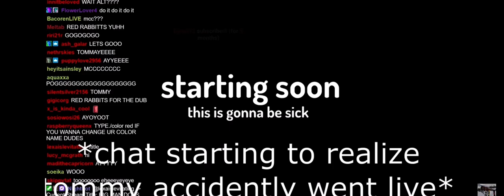Tommyinit accidentally Streamed On His Alt Account